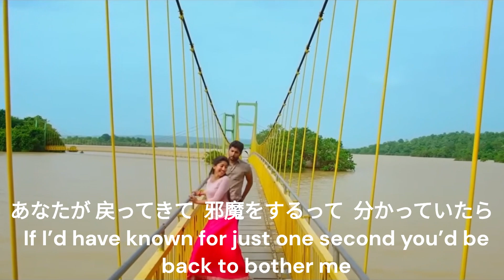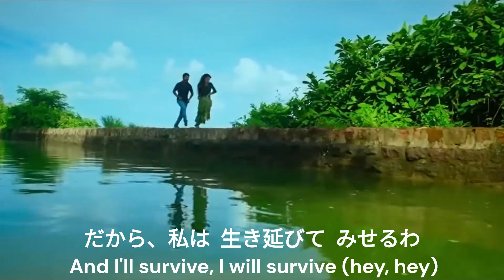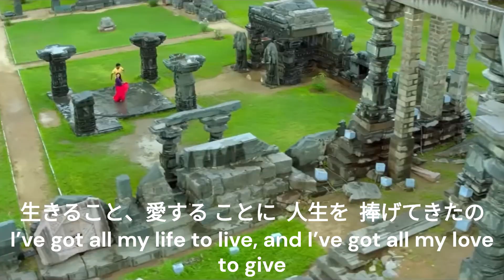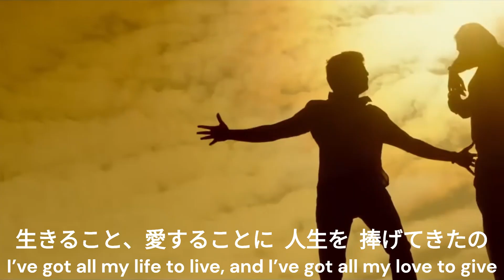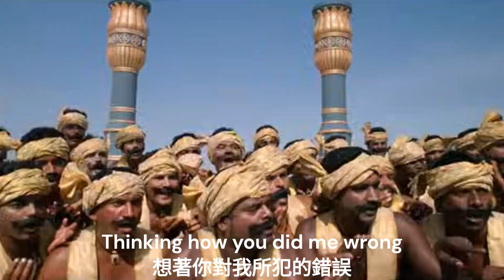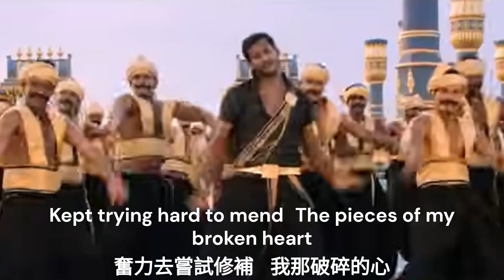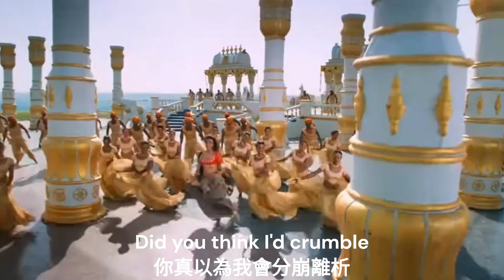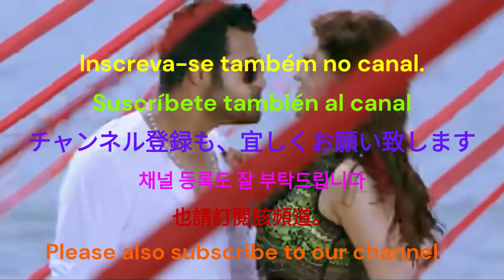🐦‍🔥Ｉ WILL SURVIVE🎀subtitle日本語翻訳.中国語字幕💝Gloria Gaynor／diana ross🎉グロリア・ゲイナー／グラミー賞受賞曲💃恋のサバイバル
この歌、愛する人に歌われたくない🤣　　　　　　　　　　　　　　　　　　　　　　　　　　　　　　　　　　　　　　　　　　　　　　　　　　　　　　　　　　　　　　　　　　　　　　　　　　　　　　　　　　　　　　　　　　　アイ・ウィル・サバイブ
I don't want the person I love to sing this song 🤣 I will survive

"「I Will Survive」はグロリア・ゲイナーが最初に演奏した曲です。
グロリア・ゲイナー（Gloria Gaynor、1943年9月7日 - ）は、アメリカ合衆国の歌手。
「恋のサバイバル（英語版）」（1979年、Billboard Hotなど、ディスコミュージックでの活躍で知られている。

経歴
1943年米国ニュージャージー州生まれ。8歳の時に聴いたフランキー・ライモンの歌に刺激を受け、10歳でプロ歌手を志す。　　　　　　　　　　　　　　　　　　　　　　　　　　　　　　　67年カナダでプロ活動を始める。　　　　　　　　　　　　　　　　　　　　　　　　　　　　　　　　　　　　　　　　　　　　　　後に地元のクラブで歌ったり、シティ・ライフという自分のグループを結成して活動。71年ソウル・サティスフィアーズとともに活動。74年デビュー。

🎀グラミー賞“最優秀ディスコ・レコーディング賞”を受賞した「I Will Survive」は、1978年10月のリリースからわずか2年で全世界で1400万枚以上のセールスを記録し、後にアメリカ議会図書館の全米録音資料登録簿に登録された。　　　　　　　　　　　　　　　　　　　　　　　　　　　　　　　　　　　　　　　　　　　　　1983年の「I Am What I Am」はヨーロッパ全土でトップ40ヒットとなり、ゲイ・アンセムとして人気を得た。

脚本はフレディ・ペレンとディノ・フェカリスが担当しました。　　　　　　　　　　　　　　　　　　　　　　　　　　　　　　　　　　　　　　　　　　　　この曲の歌詞は、最初は壊滅的な別れの後、語り手が個人の強さを発見したことを描いています。　　　　　　　　　　　　　　　　　　　　　　　　　　　　　　　　　　　　　　　　　　　　　　　　　　　　　　　　　　　　　　　　　　　　　　💝この曲は、女性のエンパワーメントの賛歌であると同時に、ディスコの定番曲と見なされることがよくあります。

「I Will Survive」は1979年に大々的に放送されました。　　　　　　　　　　　　　　　　　　　　　　　　　　　　　　　　　　　　　　　　　　　　　　　　　　　　　　　　　　　　　　　　　このシングルは、全米ビルボード・ホット100で3週連続で1位を獲得し、全英シングル・チャートとアイリッシュ・シングル・チャートでも首位を獲得した。　　　　　　　　　　　　　　　　　　　　　　　　　　　　　　　　　　　　　　　　　　　　　　　　　　　　　　　　　　　　　　　　　　　　　　　　　　　　　　　その後、全米レコード協会(RIAA)からプラチナ認定を受けました。

🎉第22回グラミー賞でベスト・ディスコ・レコーディングを受賞し、レコード・オブ・ザ・イヤーとベスト・フィマー・ポップ・ヴォーカル・パフォーマンスにもノミネートされました。

2016年、米国議会図書館は、ゲイナーのオリジナル録音を「文化的、歴史的、または美的に重要」とみなし、国立録音登録簿の保存に選択しました。　　　　　　　　　　　　　　　　　　　　　　　　　　　　　　　　　　　　　　　　　　　　　　　　　　　　　　　　　　　　　　　　　　　　　　　　　　　　🎉2023年10月、ビルボードは「史上最高のポップソング500」にランクインしました。

作曲と録音
この曲の主任作曲者であるディノ・フェカリスによると、「I Will Survive」は、スタッフライターとして7年間働いた後、1970年代半ばにモータウンレコードから解雇された経験に端を発しているという。

失業した彼は部屋のテレビをつけると、たまたま映画「ジェネレーション」(レアアースが演奏)のテーマソングが流れていました。　　　　　　　　　　　　　　　　　　　　　　　　　　　　　　　　　　　　　　　　　　　　　　　　　　　　　　　　　　　　　　　　　　　　　　　　　　　彼はそれを良い前兆と受け止め、ベッドの上で飛び跳ねて「俺がやるよ。僕はソングライターになるんだ。

私は生き残る!」フェカリスは、モータウンのプロダクション・チームの元メンバーであるコラボレーターのフレディ・ペレンとチームを組み、曲を書いた。　　　　　　　　　　　　　　　　　　　　　　　　　　　　　　　　　　　　　　　　　　　　　　　　　　　　　　　　　　　　しかし、適切な歌手がいなかったため、この曲は2年間録音されないままでした。

グロリア・ゲイナーは、彼女の代表曲の1つとなった「I Will Survive」を演奏しました。
1978年、ペレンはポリドールからグロリア・ゲイナーの「Substitute」のプロデュースを依頼され、B面もプロデュースできるという理解で同意した。

ゲイナーが好きな曲は何かと聞かれたとき、「意味があり、歌詞が良く、人々の心に響く曲」が好きだと答えた。　　　　　　　　　　　　　　　　　　　　　　　　　　　　　　　　　　　　　　　　　　　　　　　　　　　　　　　　　　　　　　　　　　　　　　　　　　　　　　　　　　　　その後、プロデューサーは茶色の紙に走り書きされた「I Will Survive」の歌詞を彼女に手渡しました。ゲイナーはすぐにこの曲がヒットしたと認識しました。
　　　　　　　　　　　　　　　　　　　　　　　　　　　　　　　　　　　　　　　　　　　　　　　　　　　　　　　　　　　　　　　　　　　　　　　　　　　　　　　　　　　　　　　　　　　　　　　　　　　　　　　　　　　　　　　　　　　　　　　　　　　　　　　　　　　　　　　　　　　　　　　　　　　　　　　　　　　　　　　リリース
ゲイナーは「I Will Survive」がヒットすると確信し、レーベルにA面としてリリースするよう説得しようと試みたが、レーベルはその考えを受け入れることを拒否し、「Substitute」のB面としてリリースされた。

ゲイナーの夫は、この曲をスタジオ54のDJリッチー・カゾールに持って行き、彼はそれを気に入りました。　　　　　　　　　　　　　　　　　　　　　　　　　　　　　　　　　　　　　　　　　　　　　　　　　　　　　　　　　　　　　　　　　　　　　　ゲイナーはカチョーにレコードの束を渡して、友人たちに渡した。ディスコやラジオ局の他のDJもすぐに続き、代わりにレコードのそちら側をプレイした。　　　　　　　　　　　　　　　　　　　　　　　　　　　　　　　　　　　　　　　　　　　　　　「I Will Survive」の人気により、レーベルはこの曲をA面としてリリースすることになった。

このシングルをサポートするために、ニューヨークのキセノンディスコで撮影されたビデオが公開されました。　　　　　　　　　　　　　　　　　　　　　　　　　　　　　　　　　　　　　　　　　　　　　　　　　　　　　　　　　　　　　　　　ローラースケート選手、シーラ・リード・ペンダーが登場しました!The Village Wizardsという地元のグループから、ダンスフロアでスケートダンスを踊っています。

一方、「I Will Survive」は大幅に優れたパフォーマンスを発揮しました。その年の12月にビルボードホット100にランクインし、1979年3月にチャートで1位になりました。　　　　　　　　　　　　　　　　　　　　　　　　　　　　　　　　　　　　　　　　　　　　　　　　この曲は、1980年にグラミー賞の最優秀ディスコレコーディング賞を受賞しましたが、これは賞が与えられた唯一の年です。　　　　　　　　　　　　　　　　　　　　　　　　　　　　　　　　　　　🎊2012年、この曲はグラミー賞の殿堂入りを果たしました。

リミックス
1970年代のディスコ・スター、シスター・スレッジが1993年にイギリスでリミックス・シングルをリリースしたことに続き、「I Will Survive」もその夏にリミックスされ、リリースされた。このリミックスは、UKシングルチャートで5位、UKダンスシングルチャートで3位を記録しました。

また、アイルランドでは6位、ポルトガルでは9位を記録しました。　　　　　　　　　　　　　　　　　　　　　　　　　　　　　1999年、この曲のリミックスがフランスでチャート入りし、最高23位を記録した。　　　　　　　　　　　　　　　　　　　　　　　　　　　　　　　　　　　　　　　　そして2000年には、別のリミックスがスペインで6位を記録した。　　　　　　　　　　　　　　　　　　　　　　　　　　　　　　　　2013年11月、ゲイナーはゴスペルアルバム『We Will Survive』をリリースし、DJ Shpankによる「I Will Survive」のリミックスをエクステンデッドとラジオ編集の両方で新たにアップデートした。　　　　　　　　　　　　　　　　　　　　　　　　　　　　　　　　　　　　　　　　　　　　　　　　　　　　　　　　　　　　　2018年、リミックスは再びフランスでチャート入りし、最高12位を記録した。

影響と遺産
VH1は、2000年に「100の最も偉大なダンスソング」のリストで「I Will Survive」を1位にランク付けしました。